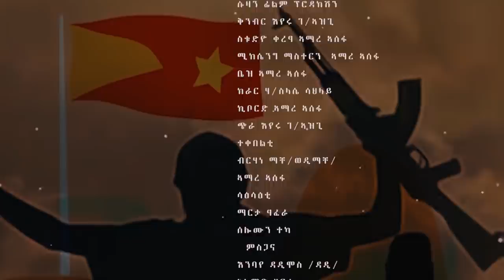"ጓል'ያቱ"(Golyatu) Eyeru G/her new Tigrigna music 2021